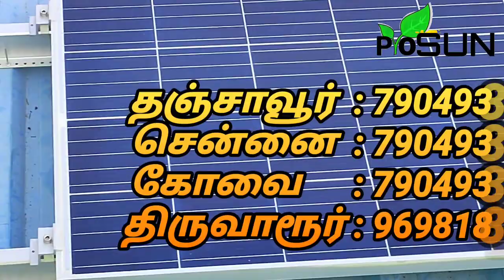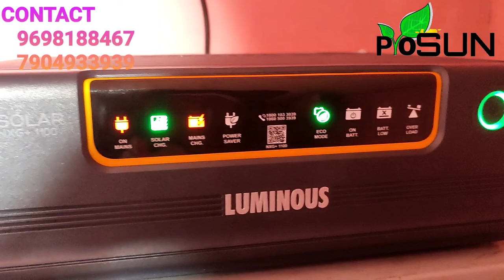Basic Solar OFF Grid System | NO Power CUT | NK Road Thanjavur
We are installing and servicing all energy saving equipment's in all over India.

1.Solar OFF/ON Grid System
2.Solar Water Pumping System
3.Solar Street Light
4.Solar Electric Fencing
5.Solar Dryer
6.Solar Home Emergency Kit
7.Solar Water Heater
8.Biogas Plant & Product
9.Biomass Stove
10.Small Wind Plant
11.CCTV and Security System
12.Solar PCU/Inverters Repair
13.Solar products repair and service

Our Branches
1.Chennai
2.Coimbatore
3.Thanjavur
4.Thiruvarur
5. Madurai